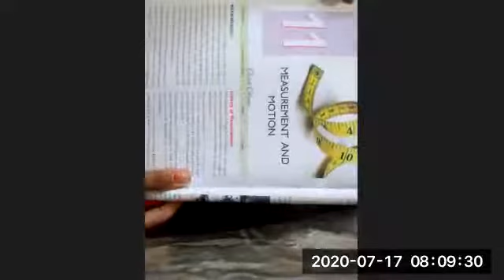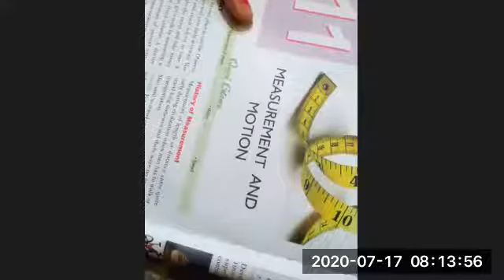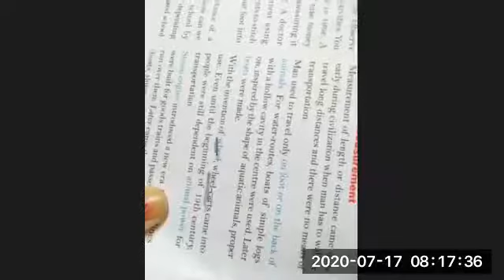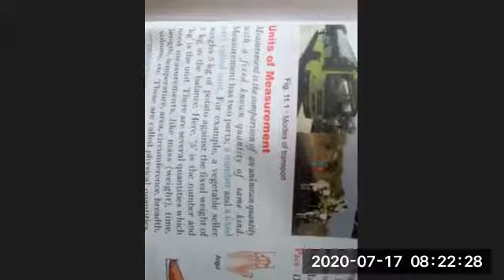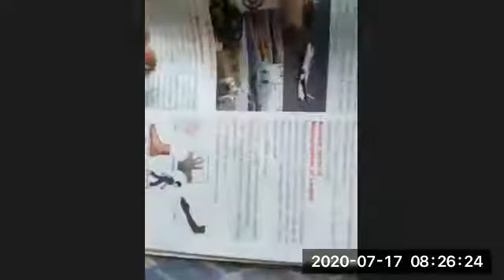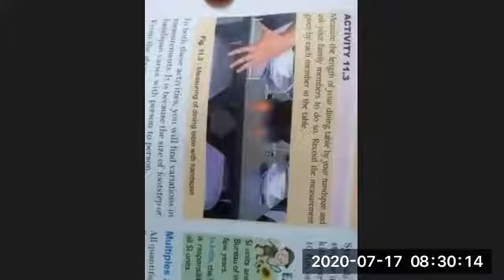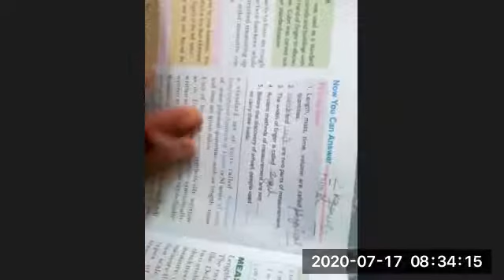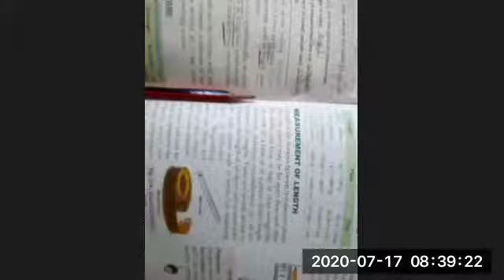CLASS VI (SCIENCE)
Chapter 11
‘Measurement and Motion’
17 July 2020
MODERN SR SEC SCHOOL
MAHENDERGARH